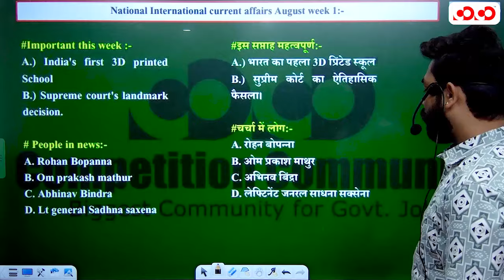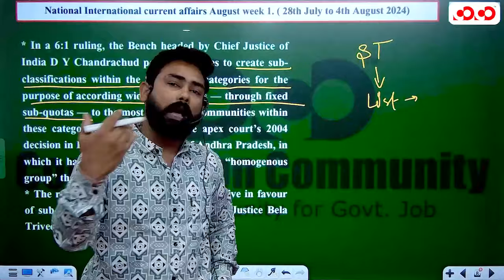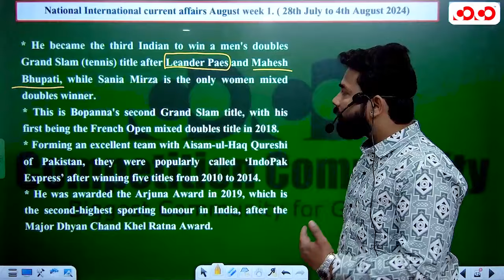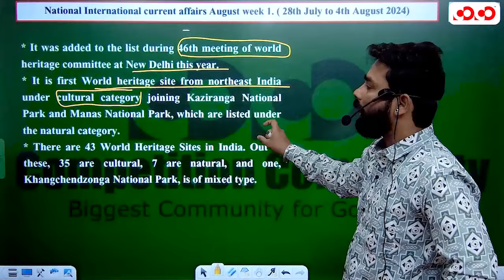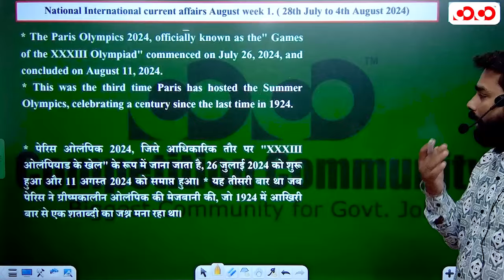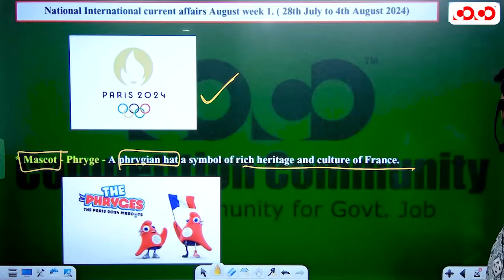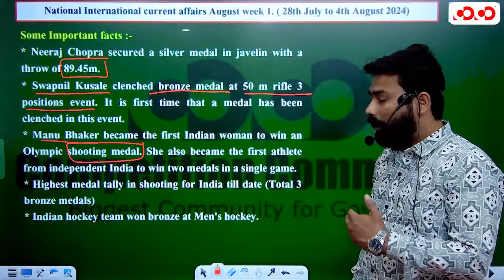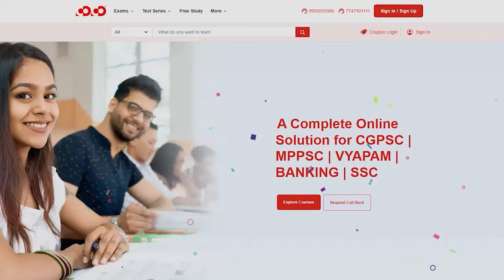National Current Affairs (Aug Week-1) | All Competitive Exam | Abhishek Sir | CoCo